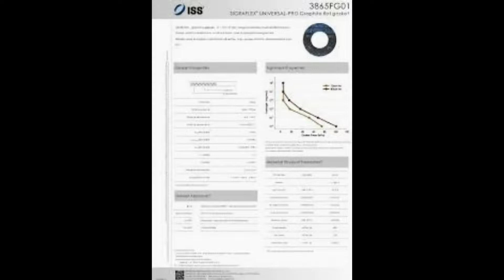Ouch! Kourtney Kardashian is all about 'painful' beauty treatments and is not afraid of 'needling a